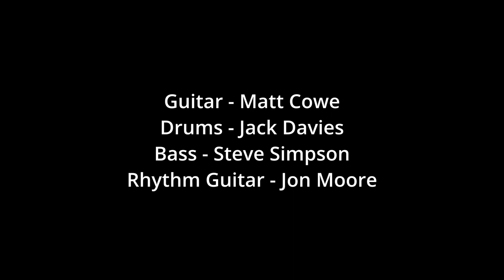Chet Atkins' 'Walk Don't Run' (cover by Matt Cowe)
Me and the band remotely playing Chet's great version of this Johnny Smith tune, from Chet's 1957 album "Hi-Fi In Focus".